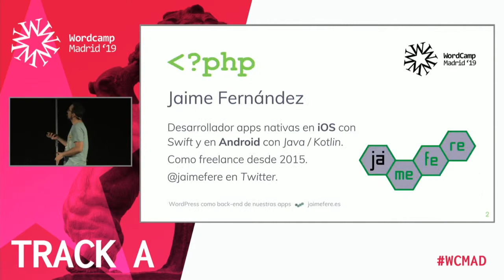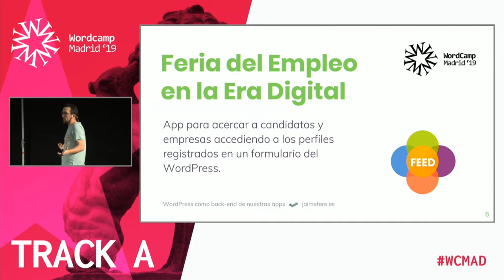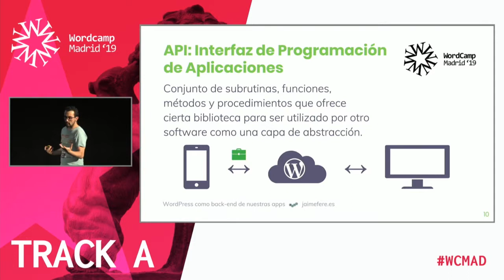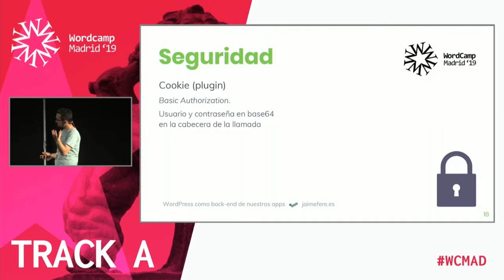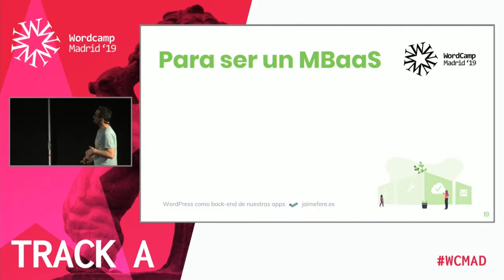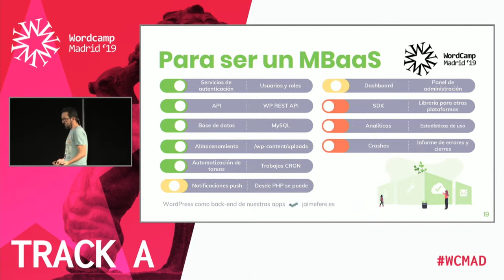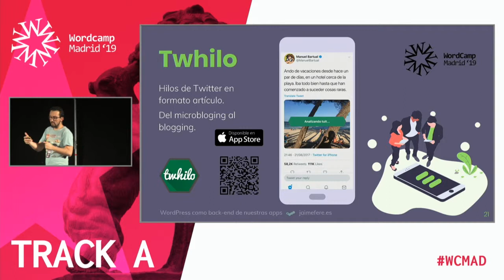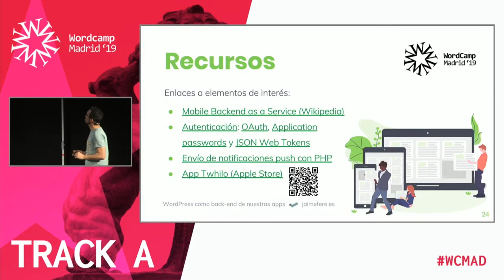Jaime Fernández: WordPress como backend de tus apps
Se hablará de la posibilidad de utilizar WordPress como servidor para nutrir de contenido a aplicaciones móviles y almacenar la información generada por los usuarios de estas.
Para ello se analizarán herramientas disponibles en el ecosistema, tanto ofrecidas por el CMS (REST API, autenticación, base de datos…) como generadas por la comunidad o nosotros mismos (plugins).
Se estudiará qué puntos imprescindibles de los que debe tener un MBaaS (Mobile Backend as a Service) puede cubrir WordPress y se ponderará las ocasiones en las que utilizarlo con respecto a otras soluciones del mercado más comunes.
Finalmente se verá su utilización en una aplicación real puesta en ejecución.
Qué van a aprender los asistentes:
Cuántos de los aspectos imprescindibles para ser un MBaaS (Mobile Backend as a Service) puede cubrir WordPress y con qué herramientas hacerlo.
Cómo aprovechar la parte de administración de WP como portal portal de administración de sus apps.